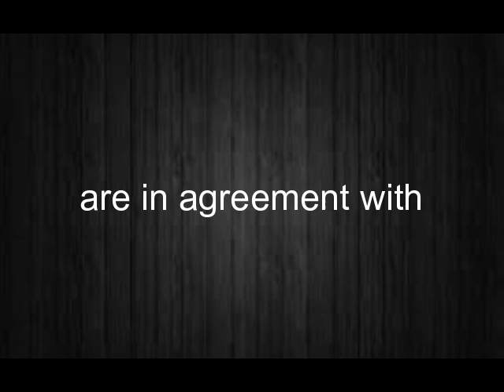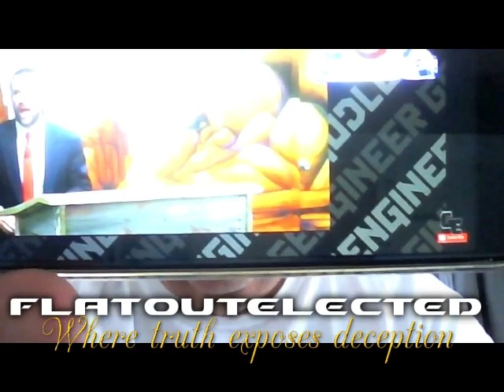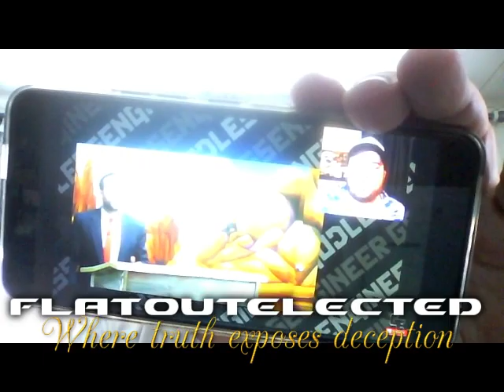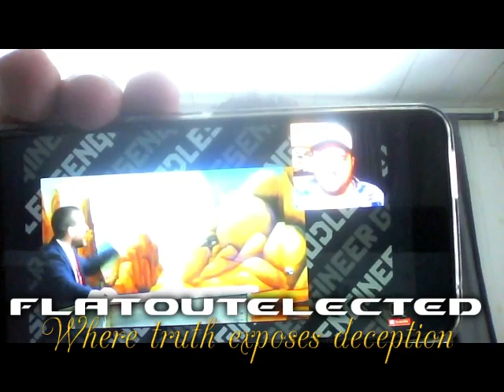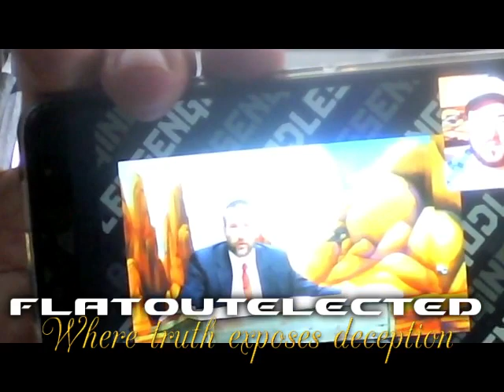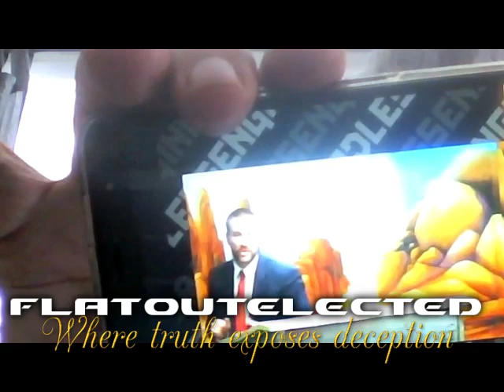Rev Slanderson (Steven Anderson) agrees with atheists earth not flat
Rev Steven L Anderson is in agreement with atheism and does not take God at His word